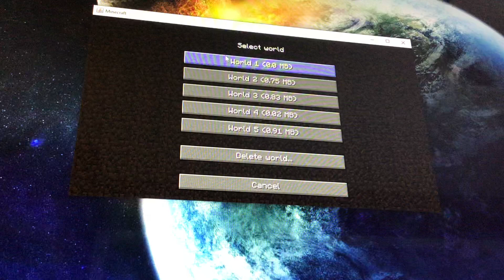Minecraft inf dev, (READ THE DESCRIPTION)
Notch, Mojang, and most importantly, who now owns the game, Microsoft. Copyright Mojang specifications, do not distribute.
Please do not delete this video.

Minecraft: Minecraft is a worldwide multiplayer game, mainly a single player game, Minecraft is a world of blocks in a blocky world, the version of this game is not the newest and latest version, the latest version is 1.16.3, download java edition at Minecraft.net
Thanks for the channel support.